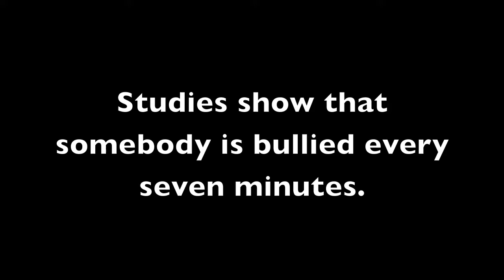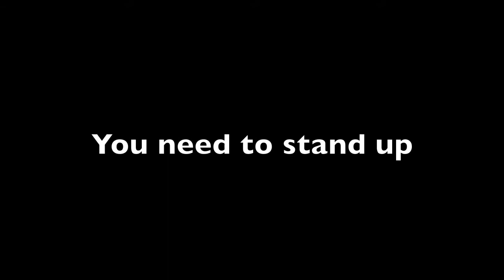Bullying PSA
Nicholas Strubbe
Nicholas Smith
Matt Johnson
5th hour Englehart ELA 10